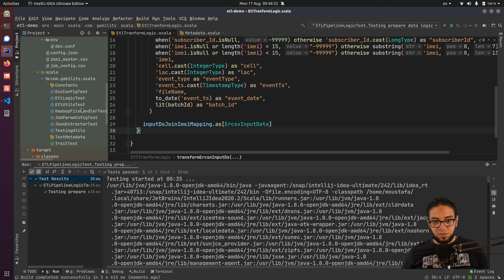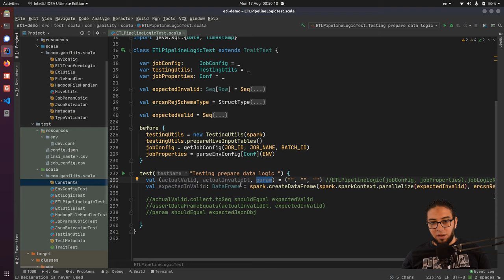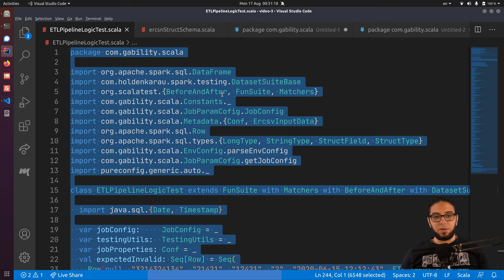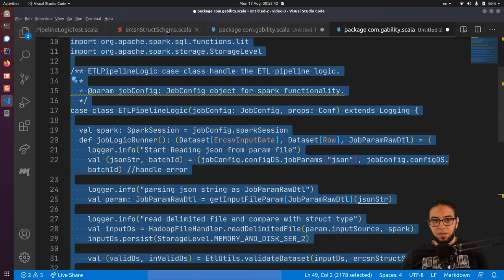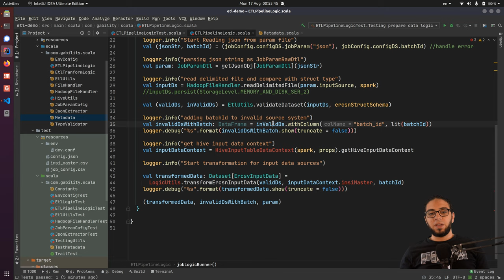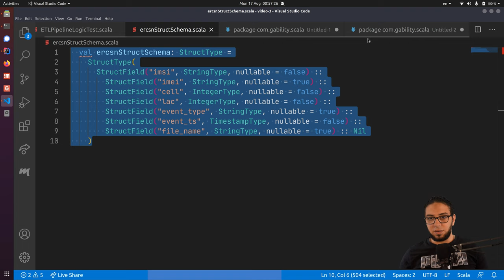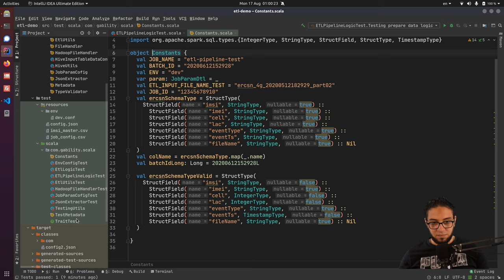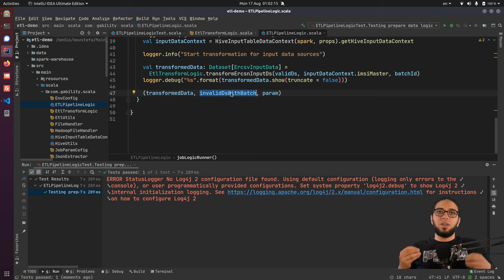Telecom Use Case Part 9 | ETL Practice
In this episode, we explain the following topics:

1- Create and design ETL pipeline.
2- Test the ETL pipeline flow end to end.